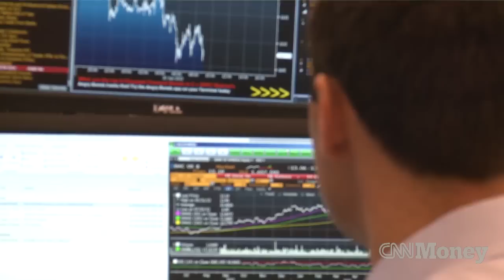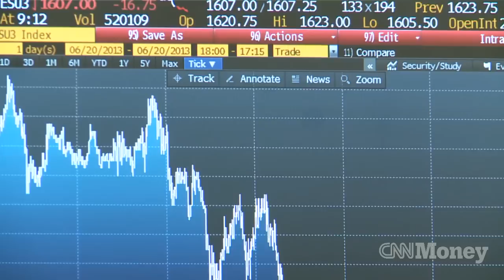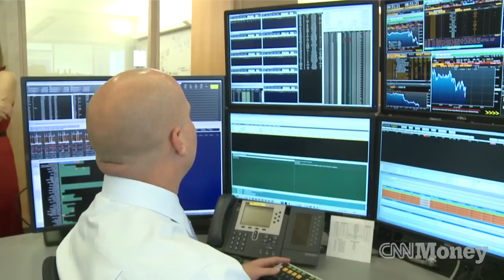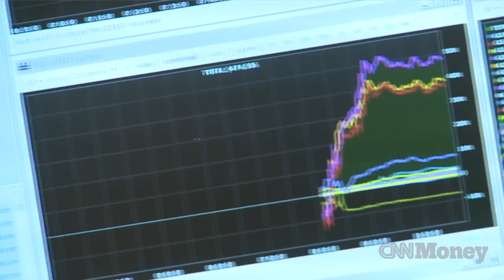High speed trading showdown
Citadel's Jamil Nazarali and former high speed trader David Lauer weigh the pros and cons of computerized stock trading for investors and society.